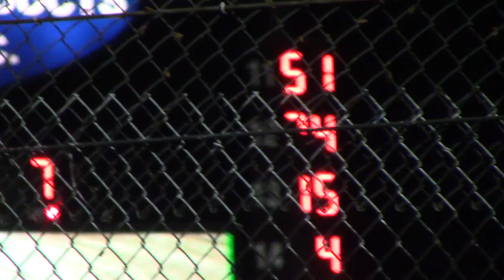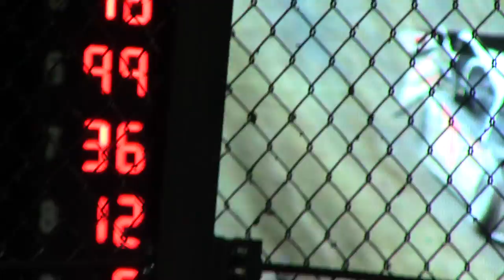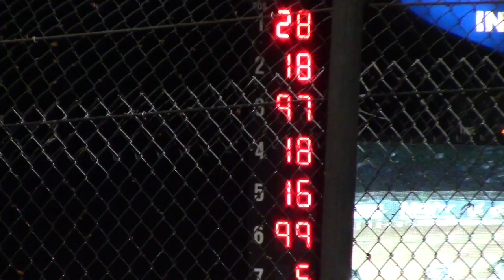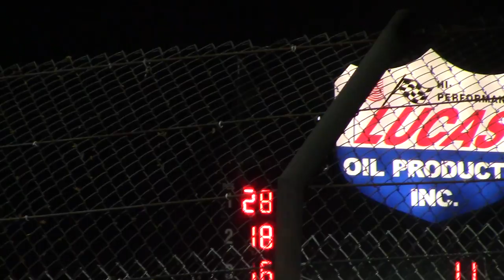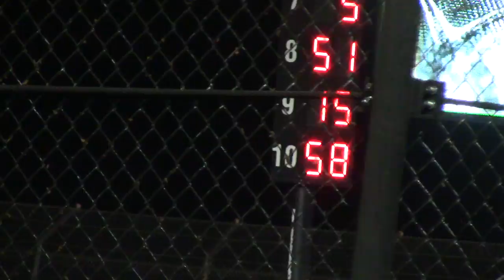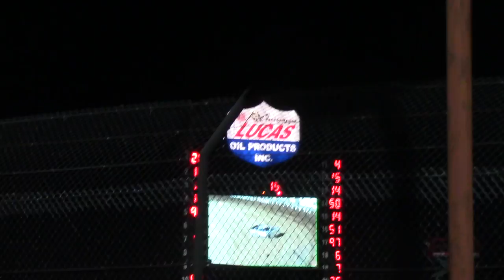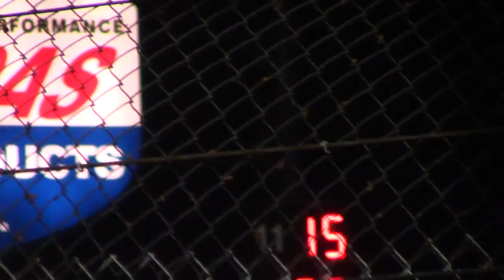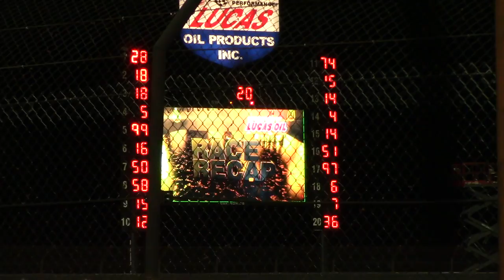LOS Midwest Sheet Metal Challenge Late Models 5/26/18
Last chance for the Show Me 100... winner can take the price or take the tail of the Show Me 100